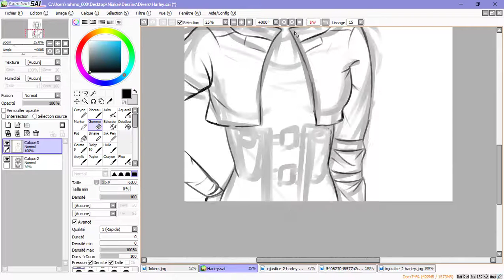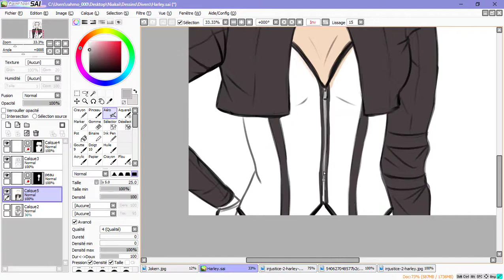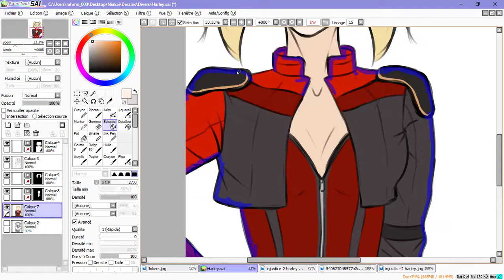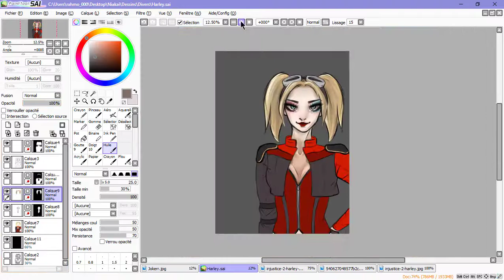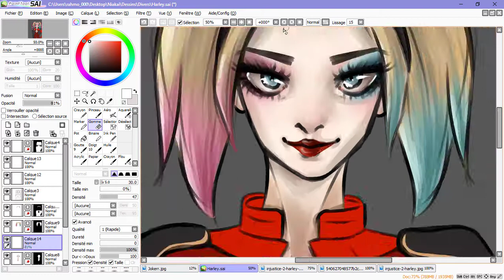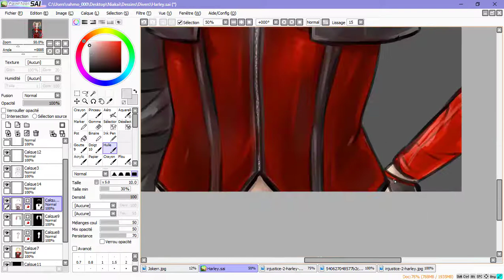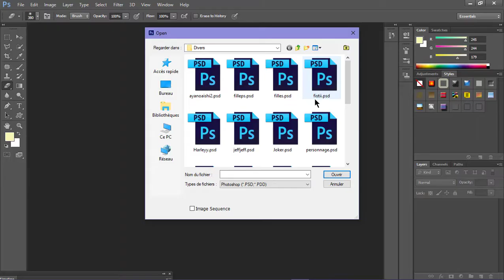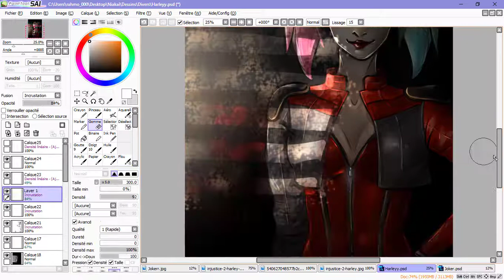Speedpaint #13 : Harley Quinn [Injustice 2]